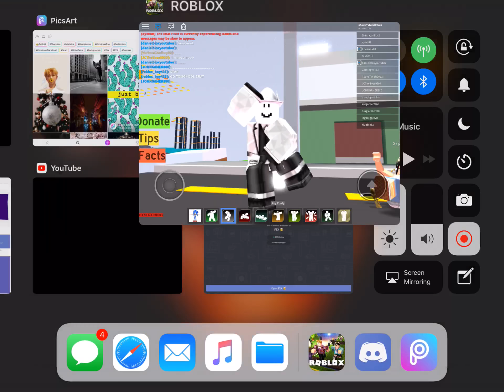when u make ur friend leave their favorite game.